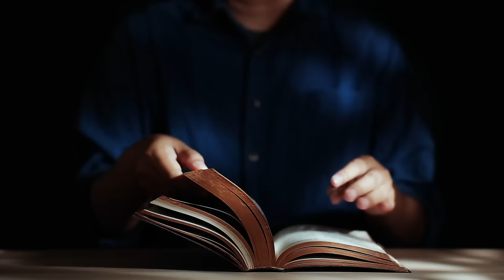Wiara może nie być ważna (Łk 14, 15-24) - 5 11 2024 - Mieczysław Łusiak SJ